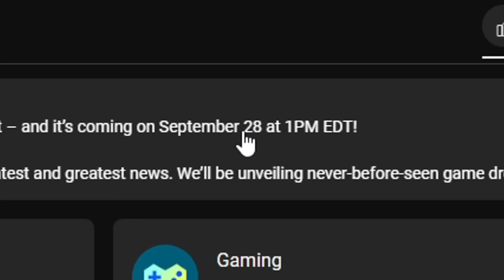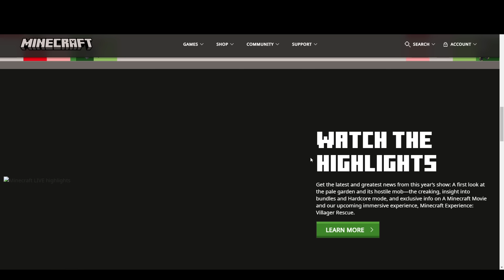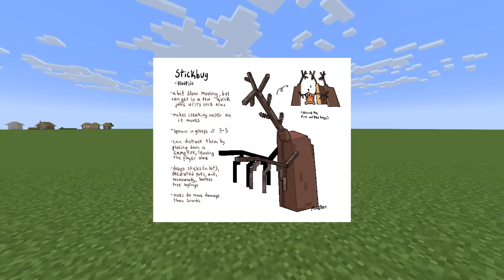Minecraft Live just LEAKED the ENTIRE BIOME AND MOB...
HOW DID THIS HAPPEN?! GUYS?! WHAT? LOL
Anyways. Enjoy the creaking mob and pale garden biome. Cool names btw.

Editor: ME! I had to be fast :))